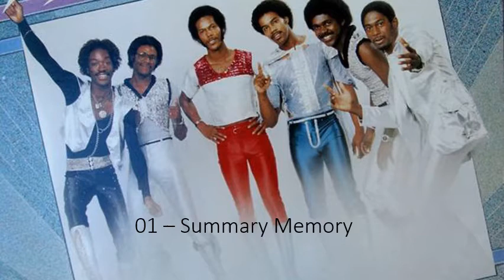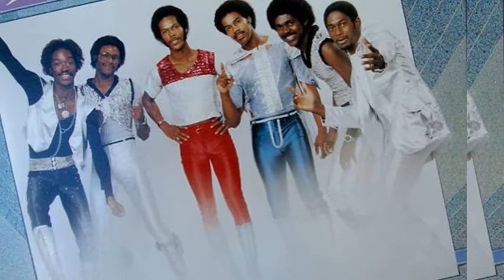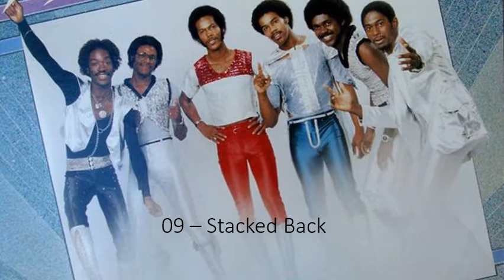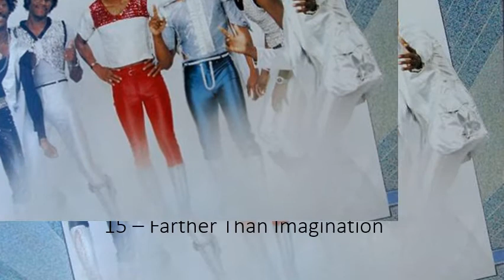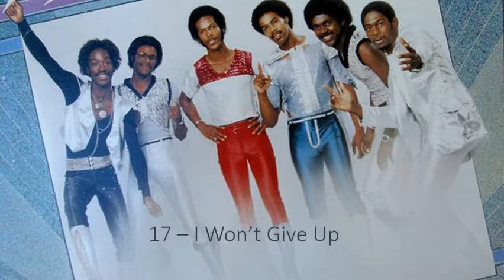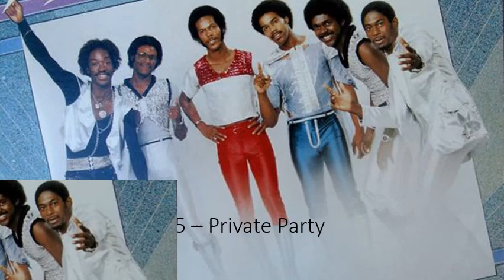Best of Freedom, mix by TD Production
Tracklist
0:00  Summary Memory  • Freedom
03:25  Caught  • Freedom
06:25  Wake Up Your Mind   • Freedom
09:55  I Give You Love  • Freedom
13:09  Get up and dance  • Freedom
18:36  Know You Better  • Freedom
21:34  Are You Available  • Freedom
25:18  The Funktionary  • Freedom
28:08  Stacked Back  • Freedom
32:50  You’ve Got the Power  • Freedom
36:06  Set You Free  • Freedom
38:50  All For You  • Freedom
42:15  Its Alright  • Freedom
47:00  Funk It Up Funk You Up  • Freedom
52:26  Farther Than Imagination  • Freedom
55:32  Come On And Dance  • Freedom
1:01:09  I Won’t Give Up  • Freedom
1:04:14  Time To Get It On  • Freedom
1:18:11  Whodat  • Freedom
1:12:35  Keep On Dancin  • Freedom
1:16:37  At The Party   • Freedom
1:21:50  Everlasting Love  • Freedom
1:25:48  The After Party • Freedom
1:29:18  Do It All Night  • Freedom
1:32:32  Private Party  • Freedom
1:36:26  You’ve Just Got To Be The One  • Freedom
1:40:09  LoveLight  ft. Jewel Bass  • Freedom